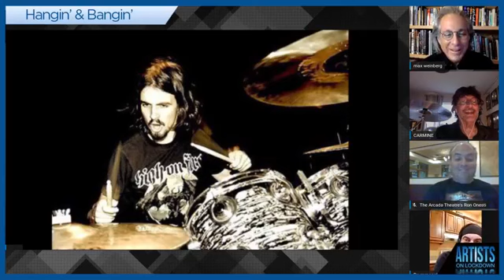Hangin' & Bangin', Episode 16 with Carmine & Vinny Appice, and Max Weinberg, Hosted by Ron Onesti